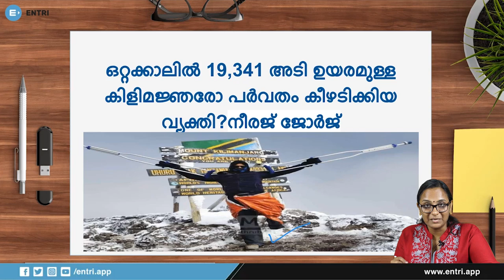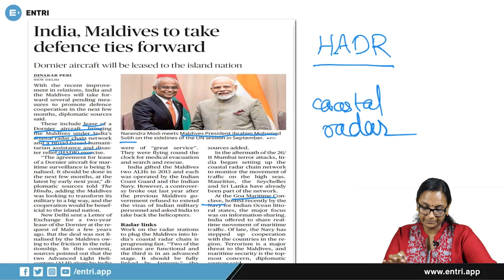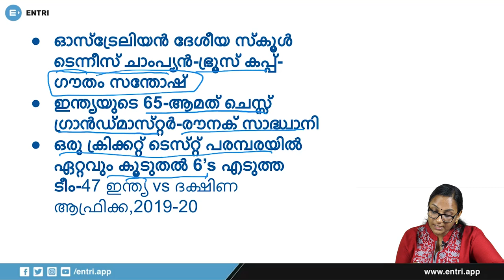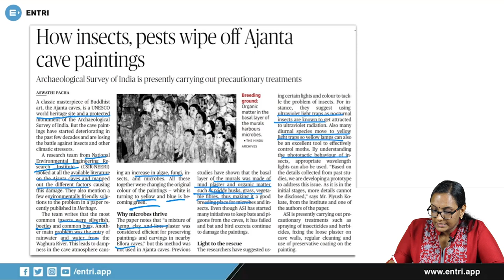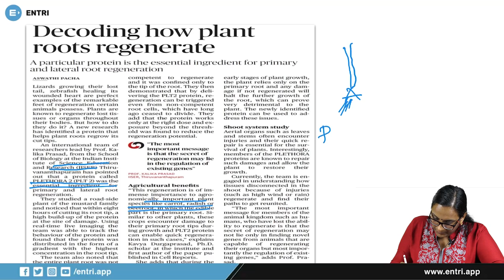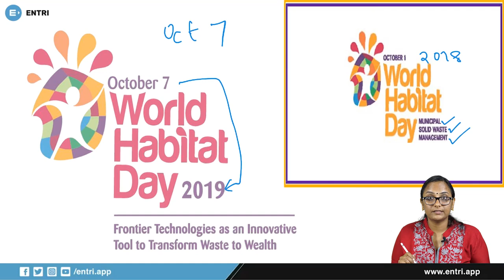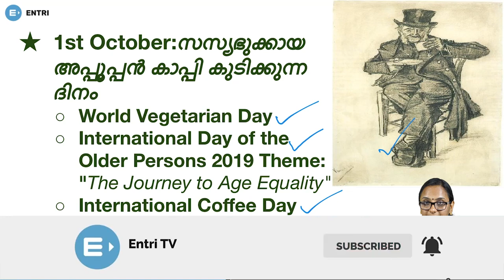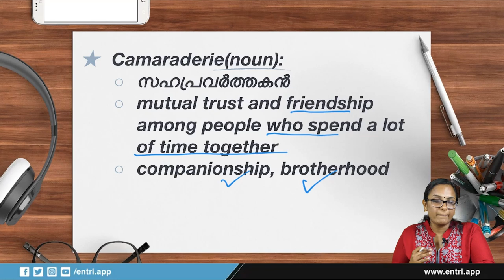കറന്റ് അഫയേഴ്സ് ചോദ്യങ്ങൾ | Daily Current Affairs Malayalam | Kerala PSC, SSC, RRB | Episode 11